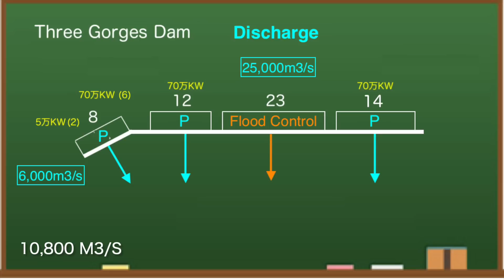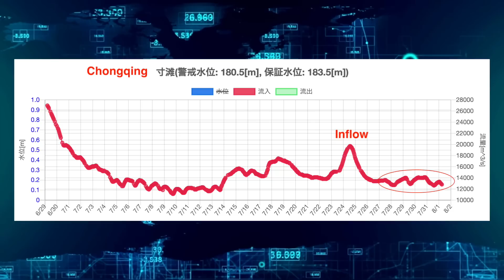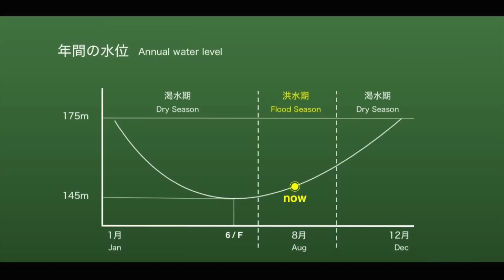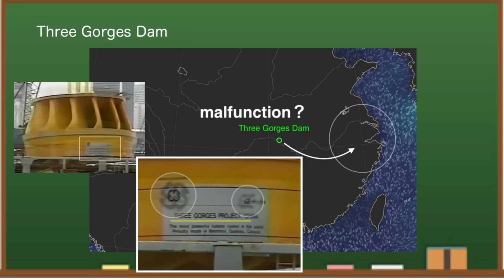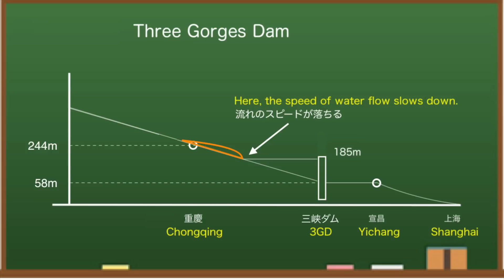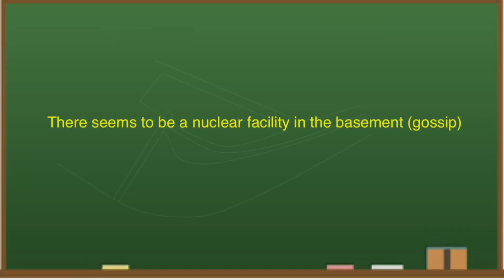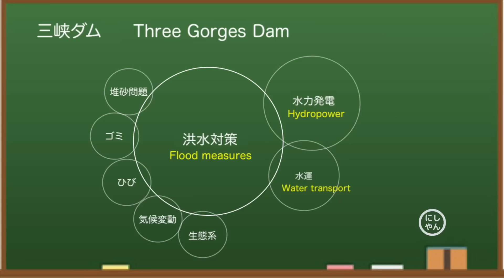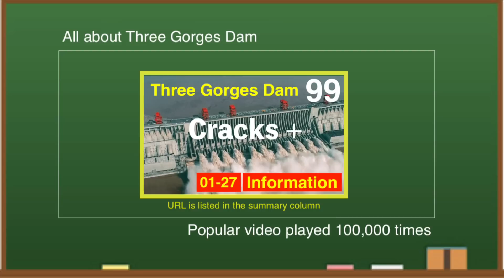China Three Gorges Dam ● Suspicious ●August 1, 2022 ● Water Level and Power Generation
Three Gorges Dam(China) is known as one of the largest dams in the world, while being said to be the most dangerous. Dam construction costs are huge at $ 28.6 billion, and maintenance costs are also high. From various data, I think this year's Three Gorges Dam is dangerous. Let me explain a little about the reason.

✅ Related Article

At 8:00 am local time on August 1, the water level of the Three Gorges Dam is 149.42 meters.Compared to the water level on July 30, it has risen only slightly.At this time last year, the water level was 147.30 meters, so this year it is more than 2 meters higher.Looking at the reservoir side of the dam, the water level is around here.

I checked the discharge of the Three Gorges Dam at 8am this morning and it was 10,800 cubic meters per second.For this reason, it is estimated that the power generation status is 36%.Although it is a simple calculation, there may be around 12 turbines in operation.

The Three Gorges Dam has three main roles:

The most important is flood control.

Hydropower and water transport follow.

As the heat wave continues this year, the demand for electricity has increased, and hydroelectric power generation is attracting attention.However, I have a question.With so many hot days continuing and power being needed, don't you think the Three Gorges Dam is generating less power?Here is a satellite image of Sentinel on July 14th.And here it is on July 29th.Looking at the circles, it seems that the momentum of the water is weakening.At the end of June this year, it was reported that full power generation was achieved, but since then, the amount of power generated has fallen below 50%.

Electricity generated by this dam is transmitted to distant coastal areas.Originally, electricity should be supplied in a state close to full power generation.However, this is not the case at present.I suspect that something is wrong with the power plant.Nearly 20 years have passed since the dam started generating power.At that time, the turbines manufactured by GE in the United States were imported from Canada and used.It may be outdated by now.

◆Information
damdata